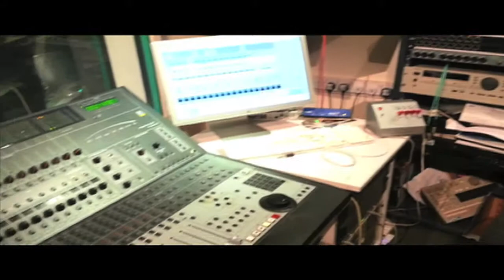Jazzy summer 2012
Guildhall School of Music and Drama followed by Royal Conservatoire of Scotland